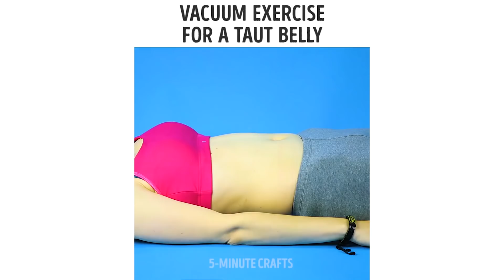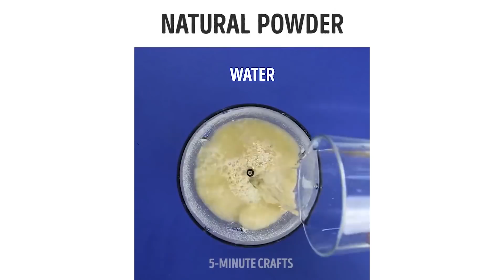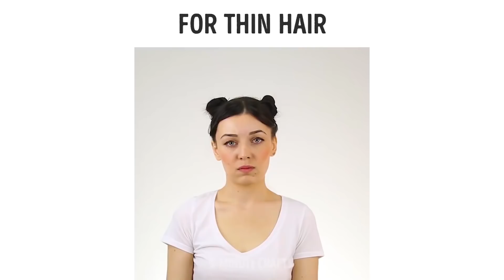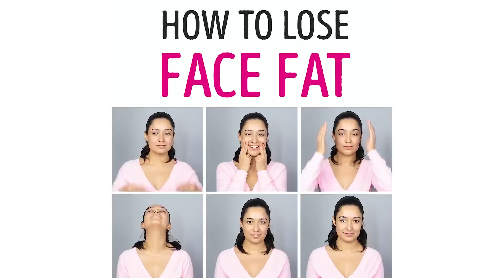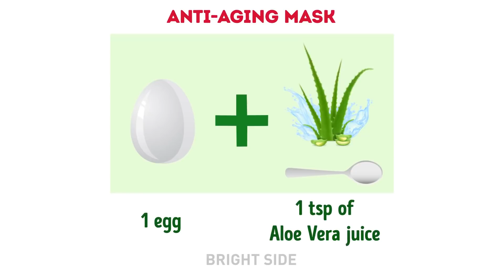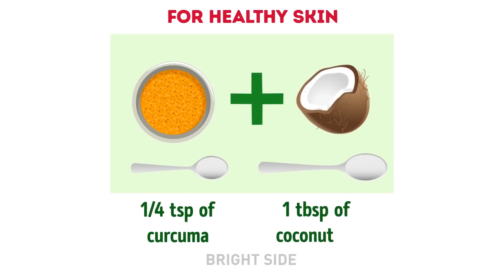25 شيئاً عادياً لجعلك أكثر جمالاً في وقت قصير